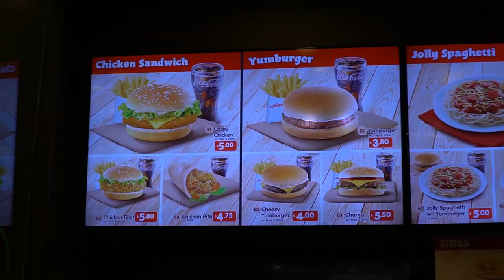Cari Makan #4 - Pey & Anna @ Jollibee KB Sentral Brunei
Balik dari wedding job di Kuala Belait, Brunei kami bertiga singgah makan di Jollibee sebab Sarawak belum ada lagi, hahahaha